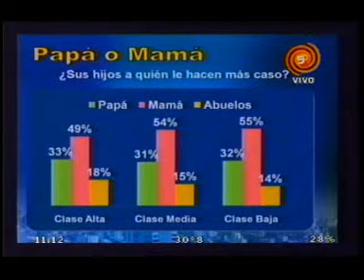Luis Dallaglio 0101215.3gp